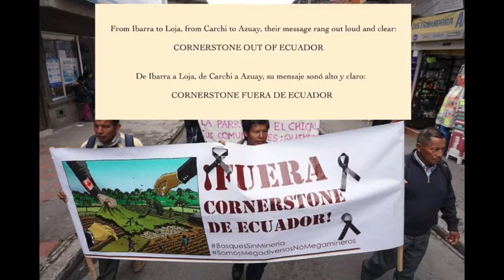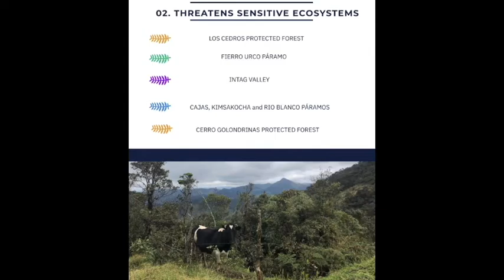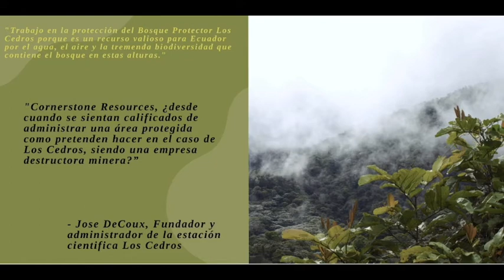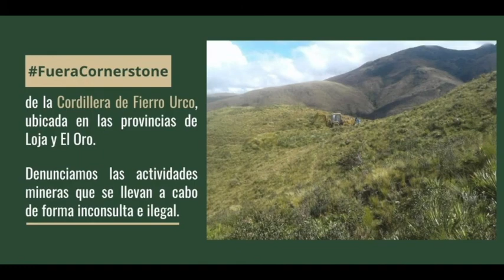Ecuador Communities Send Messages to Cornerstone Resources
On August 25th, women, Indigenous leaders and farmers sent testimonies to Canadian mining company, Cornerstone Resources, in parallel to the company's AGM. Here we have compiled some of that testimony.